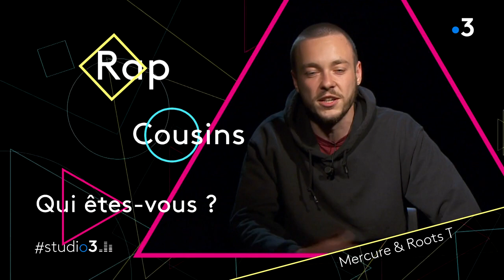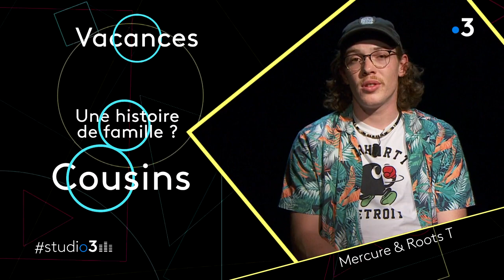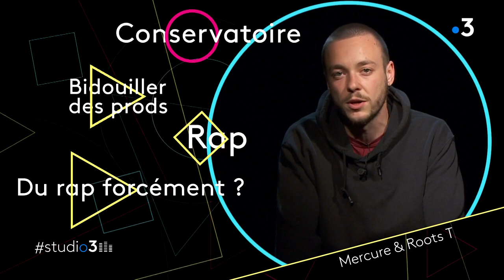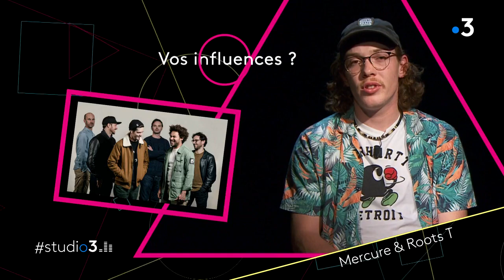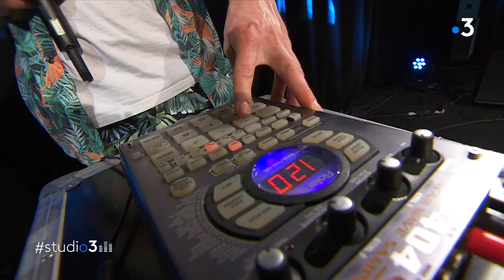studio3 : découvrez le duo rap Mercure et Roots T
Ils sont cousins et ils sont très proches depuis l'enfance, avec la musique pour passion commune. Mercure, le Nancéen, et Roots T, le Dijonnais, forment un duo rap aux messages engagés.
Moyens de production : France 3 Bourgogne